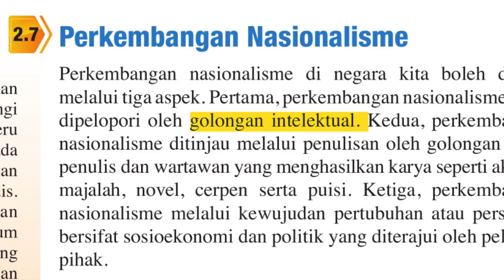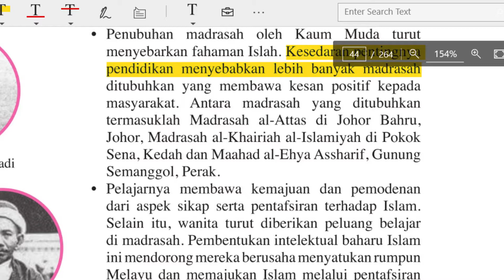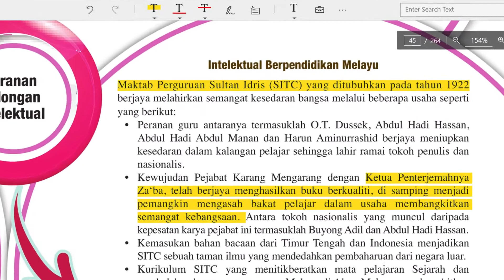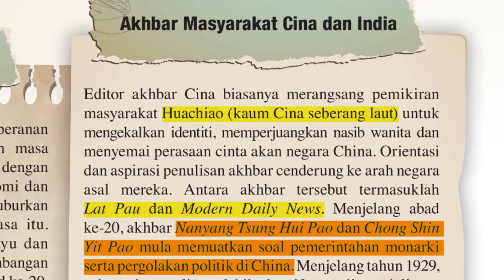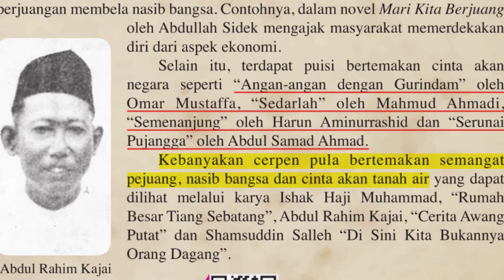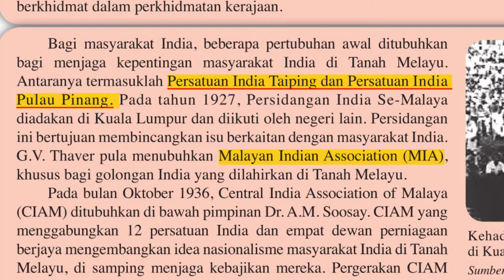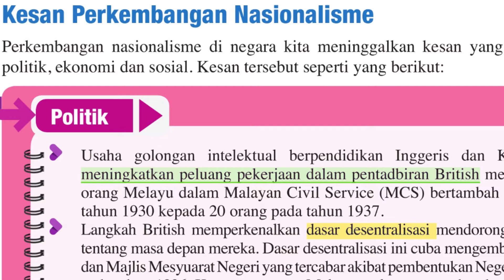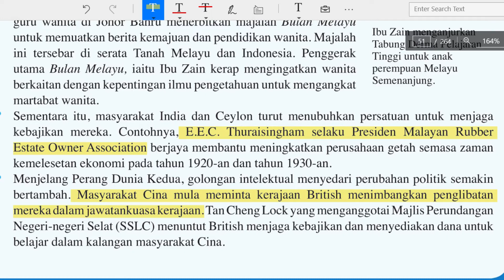SEJARAH TINGKATAN4 BAB2.7 PERKEMBANGAN NASIONALISME NEGARA KITA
BAB2.7-PERKEMBANGAN NASIONALISME
BAB2.8-KESAN PERKEMBANGAN NASIONALISME